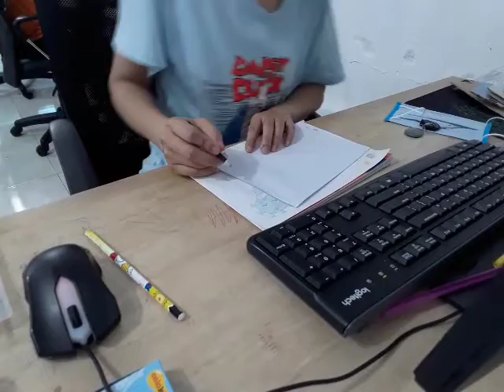Tutorial on how to draw funny and emotional cartoons